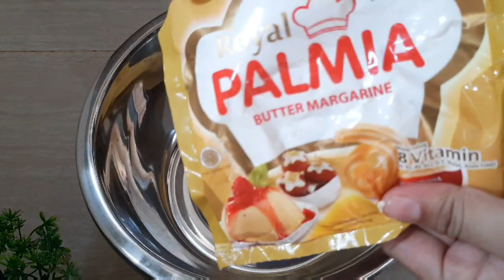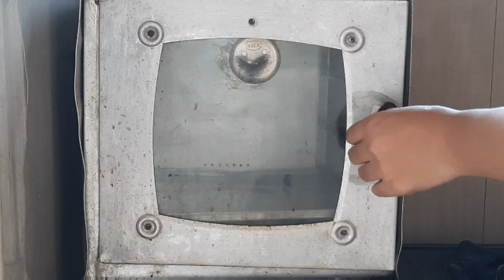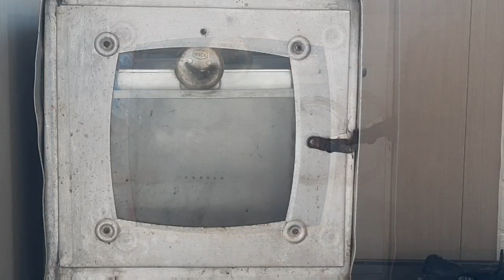RESEP KUE SAGU KEJU LEMBUT DAN LUMER DIMULUT | KUE LEBARAN 2021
divideo ini saya membuat kue sagu keju yg lembut banget, lumer dimulut,,
saya menggunakan oven tangkring, jgn lupa buka lubang atasnya ya,,

Bahan :
- 100 gr margarin
- 70 gr gula halus
- 1 kuning telur
- 30 ml santan instan
- 70 gr keju parut
- 200 gr tepung sagu